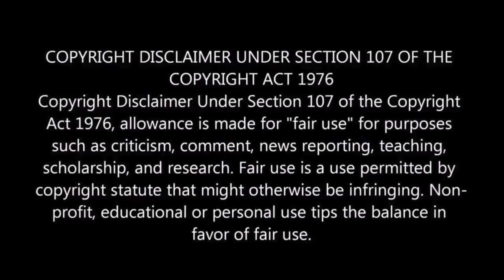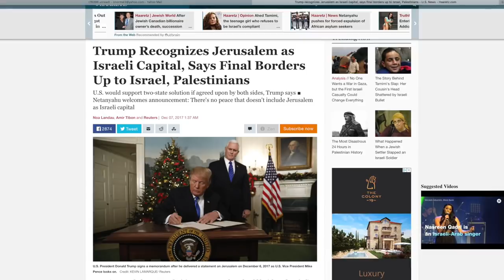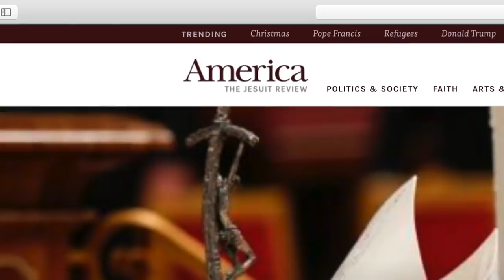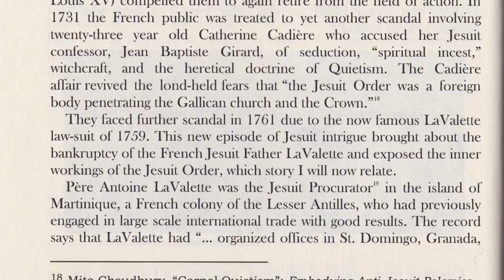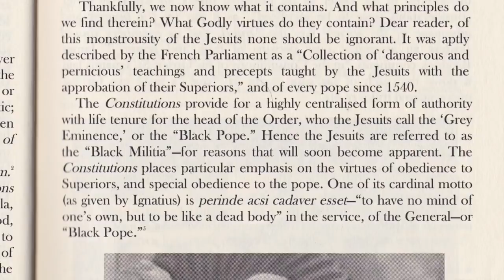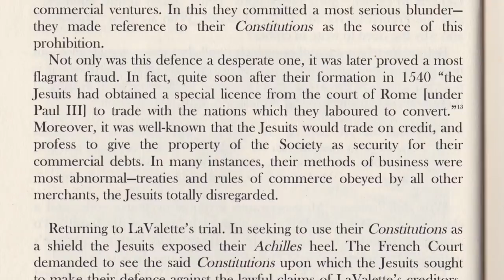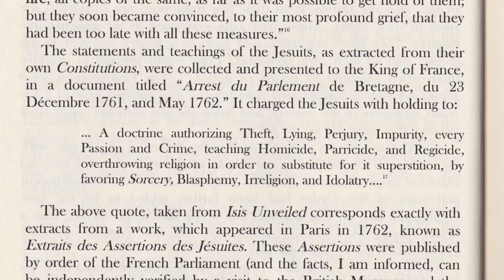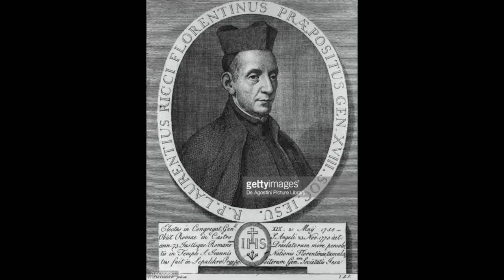Codeword Barbelon 666 Danger in the Vatican - Part 4: Secret Instructions/Constitution of Jesuits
Welcome to the fourth video on the reading and discussion of the book by P.D. Stuart called: Codeword Barbelon: 666 Danger in the Vatican - The Sons of Loyola and Their Plans for World Domination. In this video series, Jörg Glismann, host of the program Hour of the Truth in cooperation with me, Bret Norman, read and discuss the topics in this book.

Could it be that there is much more going on ( Merging the Institutions of the Church with the Institutions of the State ) behind the curtain of Political Power than it appears? Learn along with us How the Power of the Occult team up perfectly with Jesuit Intrigues, Subtile Sophistry and Casuistry, and how that ( Demonic ) power has been harnessed and continues to this day. In fact, we may find that We have allowed this power ( through disobedience to Biblical Law ) to creep into "Every Sector of Life" as ex-jesuit priest Alberto Rivera told us in the introduction of the book "The Secret History of the Jesuits" by author Edmond Paris...
If it is indeed a fact that this "World Power" can wear a "Christ like" garb, then we can see how the power of Vanity is also used in conjunction with the careful Orchestration, through Media and Social Networks, the structure to create new Ideologies, to form and target new realities, to appear perfectly righteous, but Are in fact a Poor Counterfeit of the Historic Protestant Fatih. Indeed, there are some very, very painful and shocking discoveries that we may encounter on the path to Sanctification, on the narrow way to Pure and Undefiled Religion as put straight forward in righteousness and Learning, written in the Authorized 1611 King James Version Bible. This is why both Jörg and I promote the Historic Faith of this Bible, to Restore the "Old Paths" as stated in Jeremiah ch6 vs16, Because the Only Gospel that Saves is the one that stretches all the way back to The Garden of Eden to come back to us through Jesus, our Messiah In This Present Day.

Link to Discussion on CT Wilcox book: The Transformation of the Republic

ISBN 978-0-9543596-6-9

Offensive/insulting comments of any kind will be deleted and the author banned from the channel. This channel adheres to biblical moral standards and requires the same from commentators to the videos that are published on this channel.